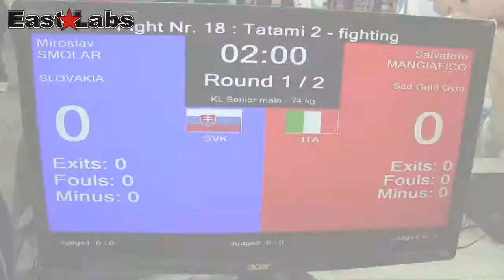WAKO 2013 AC -74kg, M.Smolar SVK vs S.Mangiafico